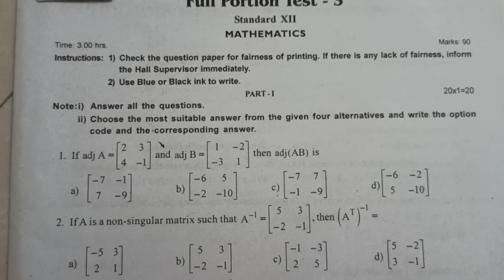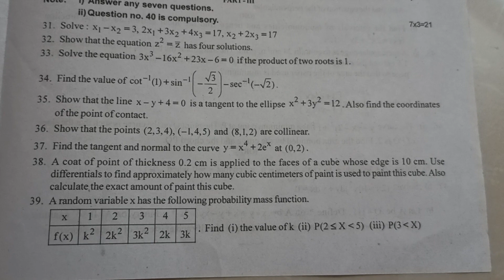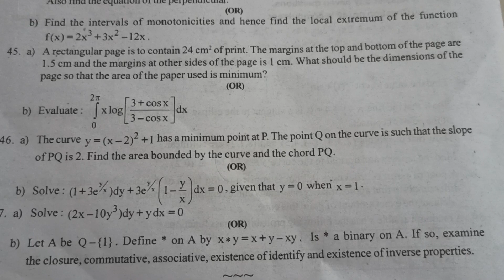12th Mathematics question paper full portion